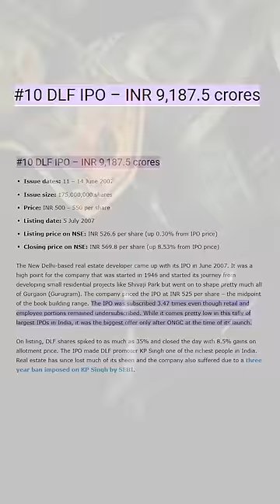How Big Is DLF Group?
DLF Limited is in over 15 cities across India and has developed some of the country's most iconic commercial and residential projects.